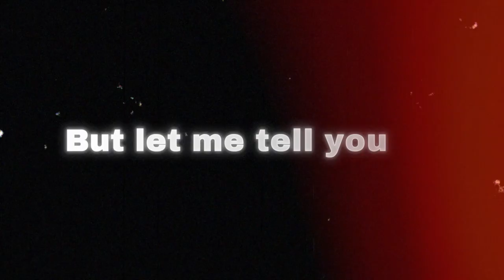CLEAR SKIN CARE FOR MAN VIDEO FOR MY CLIENT